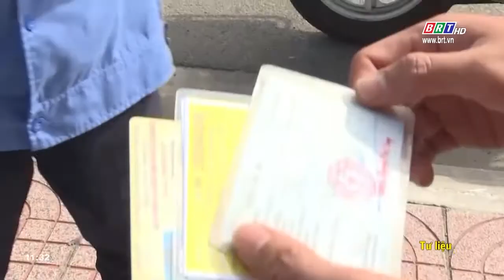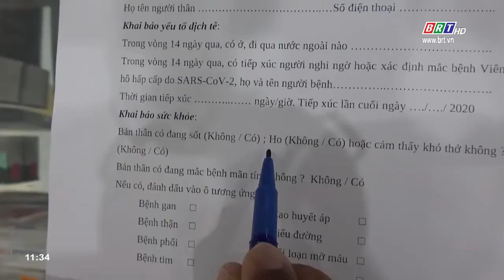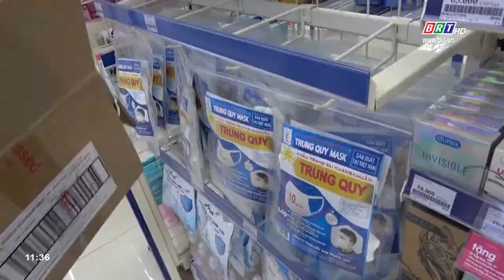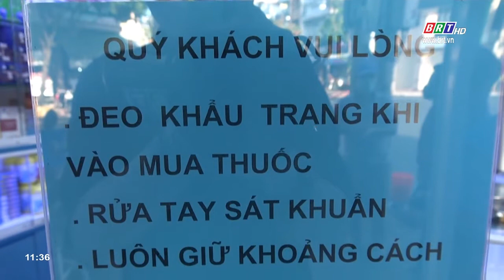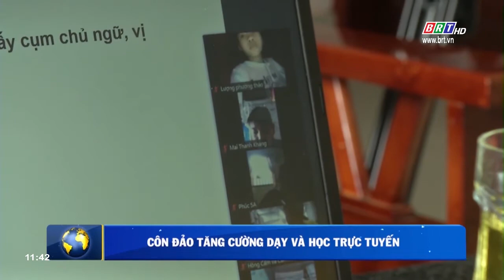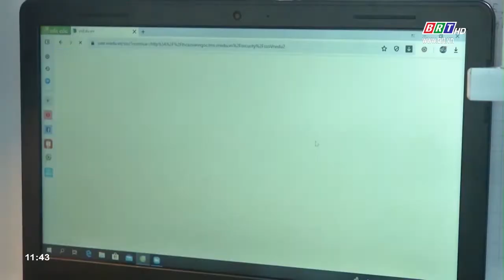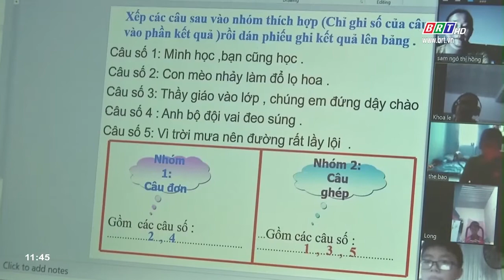Bản tin Hòa nhip phát triển 19/4/2020 | BRTgo